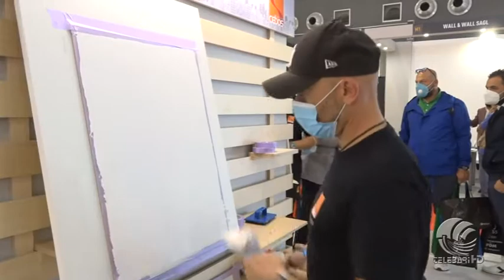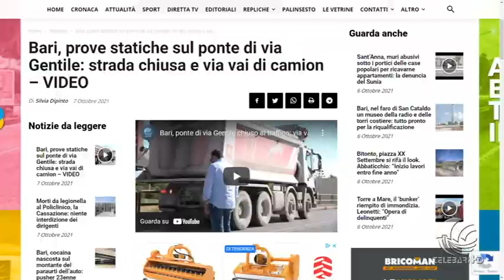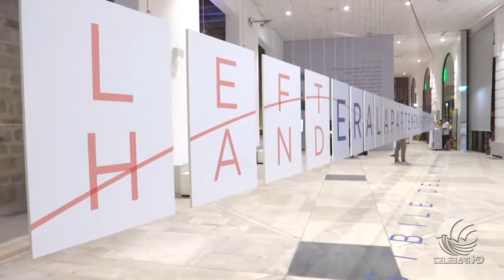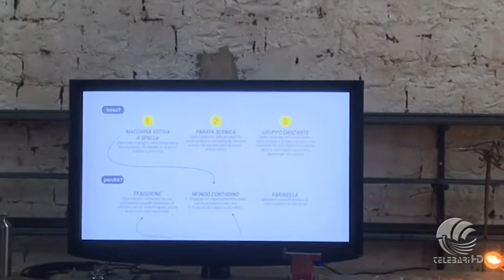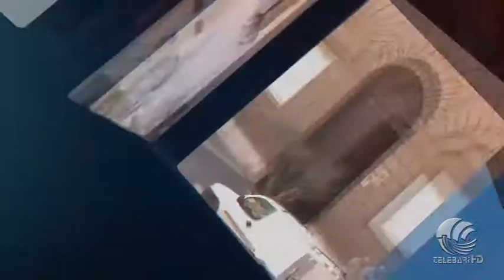TG Telebari mattina 07 10 21